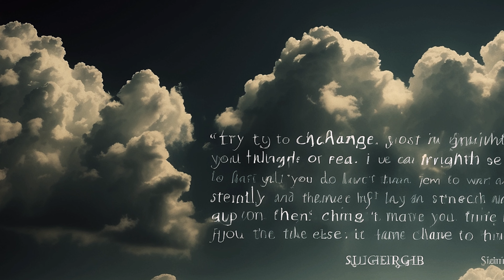5 Things If You Have Schizophrenia You Can Do To Reduce It (2024 in 4K)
Join us in this insightful video as we explore '5 Things If You Have Schizophrenia You Can Do To Reduce It'. We delve into practical steps and strategies that can help manage schizophrenia, all in stunning 4K resolution.

Schizophrenia, Mental Health, Self Help, Joaquin Phoenix, Robert De Niro,